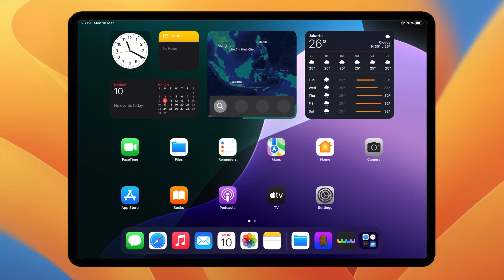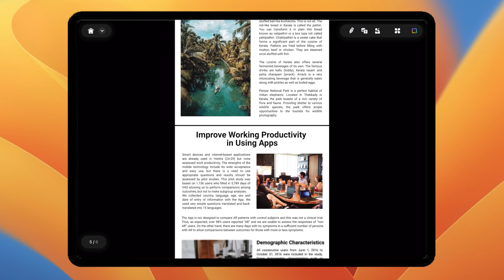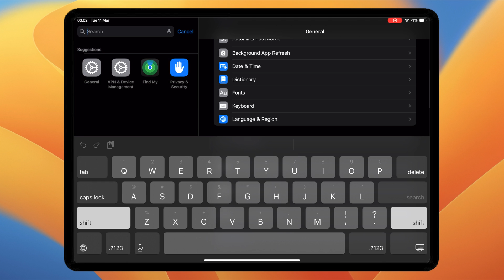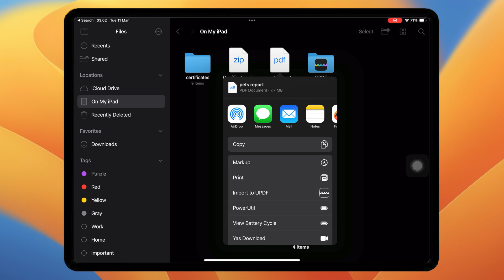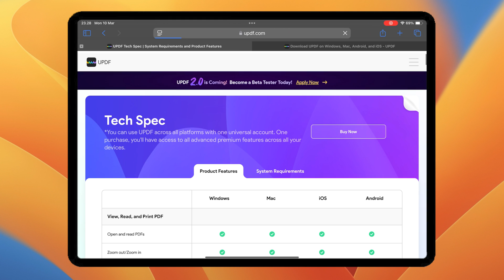Can't Open PDF on iPhone/iPad? Fixed!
Cannot open PDF on iPhone and iPad? No worry, this guide is for you. We will show three methods to help fix your issue in seconds.